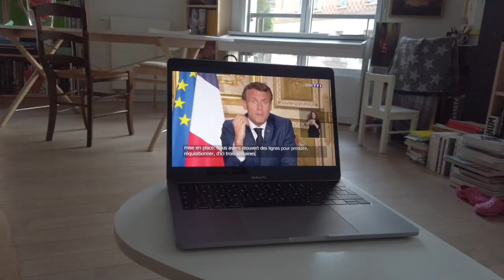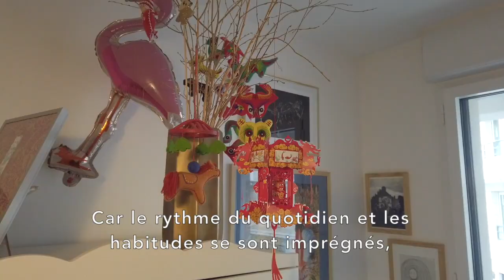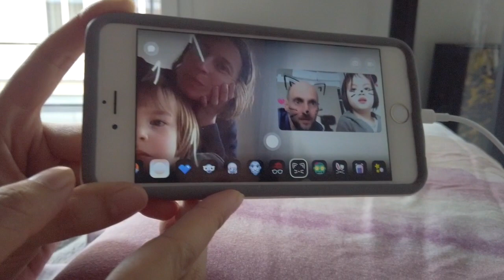Le début d'une fin - 56 jours de Confinement à Paris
Cette vidéo retrace les 56 jours de notre confinement en famille dans un appartement parisien et donne notre ressenti sur l'épreuve.

Du 16 mars au 10 mai 2020, la France a vécu 56 jours de confinement.

Nous sommes une famille parisienne avec un enfant. Maman Z est chinoise et travaille dans l'art, Papa F est un photographe français reconnu, et Ambre, une petite fille de 3 ans et demi, amatrice de la couleur rose et fan d'Elsa, la fameuse Reine des Neiges.

Une performance artistique réelle dans un monde purement virtuel.

Le 11 mai 2020, la France est sortie du confinement.
Ce feuilleton de presque 60 jours méritait bien un dernier épisode.